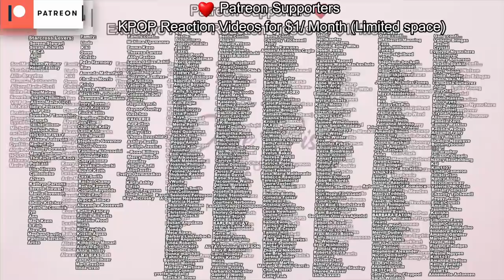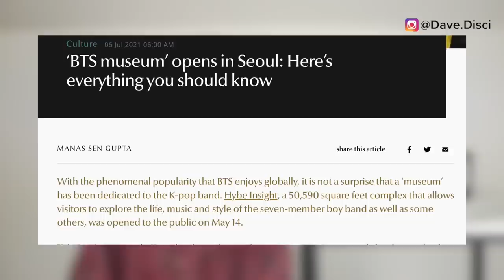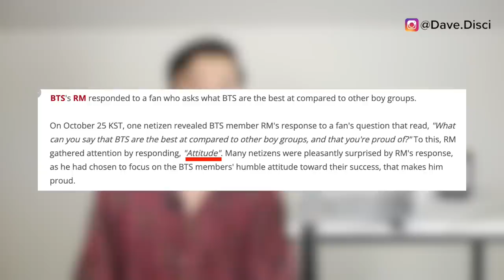Fans ANGRY at RM's WORDS! Did RM INSULT BIG BANG For Their Controversies? (Rumor) Idol CLAPS BACK!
Today I wanted to get into more BTS news. I wanted to talk about fans being angry at RM's words as he addresses the achievements in the HYBE Insight BTS Museum. I also wanted to get into why people believe RM was addressing and throwing shade at other groups and what happened there. I also wanted to get into Olivia Rodrigo getting involved in a fandom drama/joke that was happening. Let me know your thoughts and drop them in the comments.

0:00 Table of contents
0:26 Olivia Rodrigo and Suga's hair
4:29 RM's Loving Words Made Some fans Upset
6:57 RM said this at fansigns, and people think it's shade
9:14 what you can do next to support